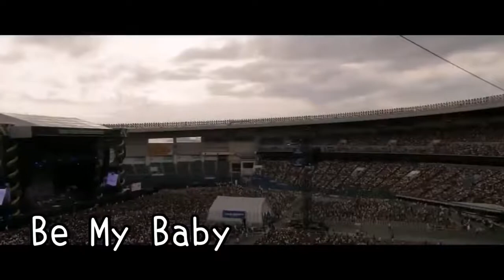Ariana Grande Top 10 GENIUS Note Changes Hitting notes Higher & Smart Dodging